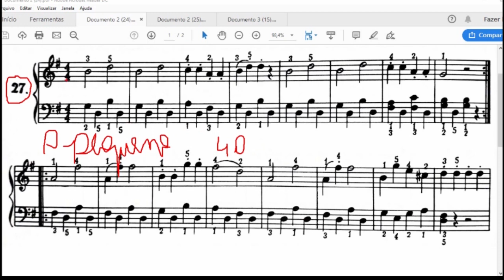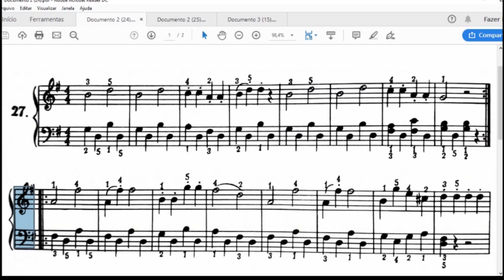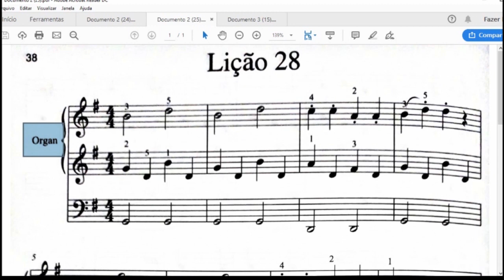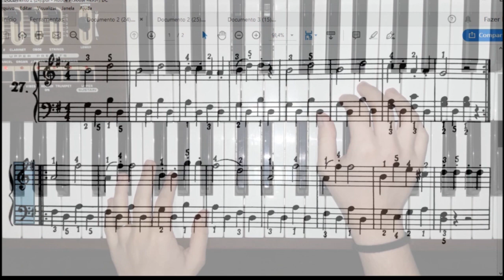Dica 22 - Kohler Ana Mary Cervantes e Kohler Versão Piano-ORGANISTA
Hoje eu trouxe uma aula sobre o Kohler de Ana Mary de Cervantes e Kohler versão Piano.
Espero que gostem um grande bjo.😘😘😘

Para quem quiser me enviar presentinhos ou Cartinhas, segue a caixa postal:
1512
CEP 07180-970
Guarulhos-SP